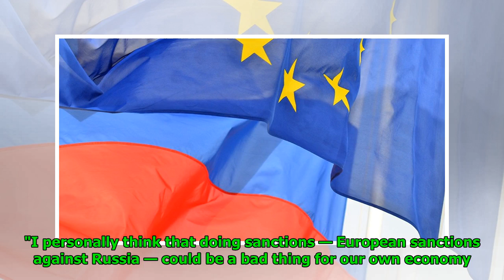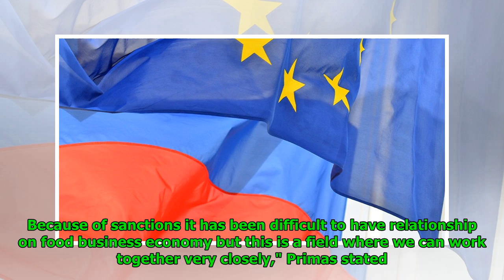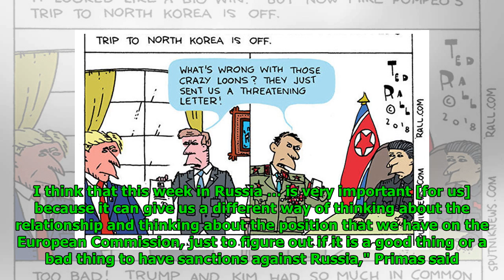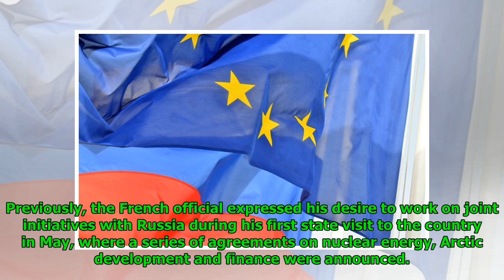Paris Should Rethink anti-Russia Sanctions, They May Harm French Economy - MP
Mathew Paul